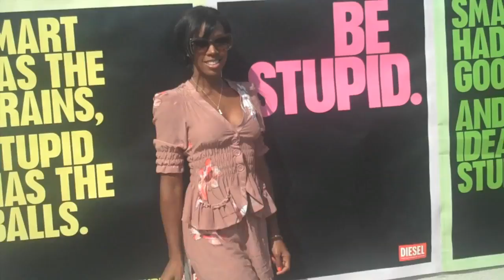Kelly Rowland @ LASC Store in West Hollywood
Kelly Rowland stops by to meet her fans @ LASC Store for PRIDE event in West Hollywood.